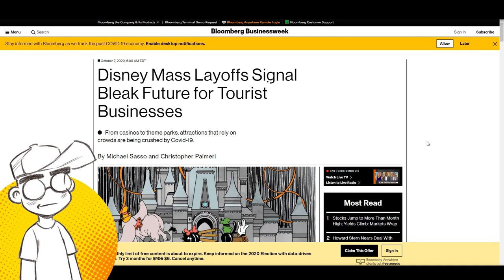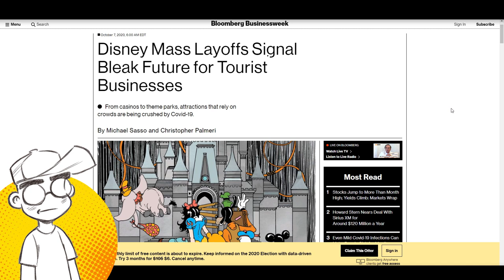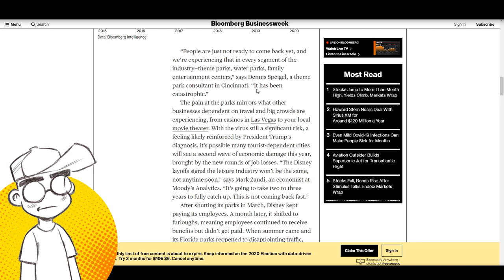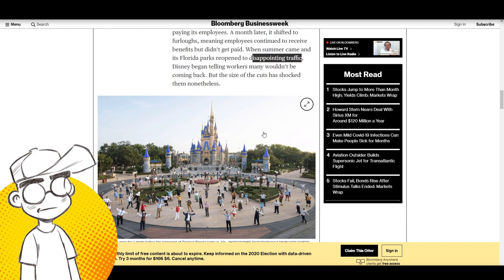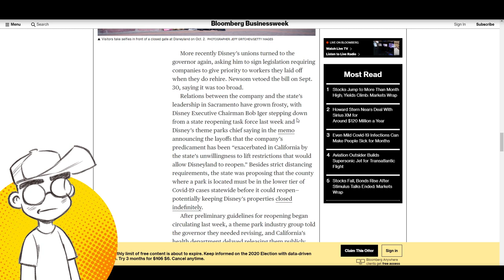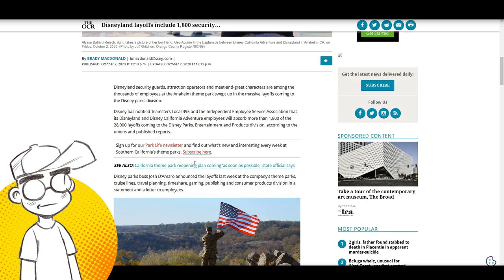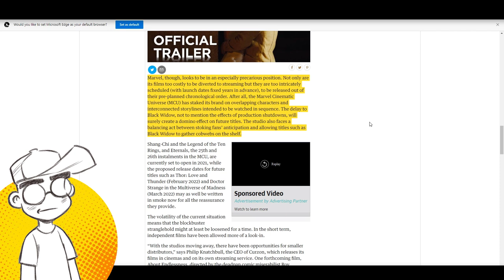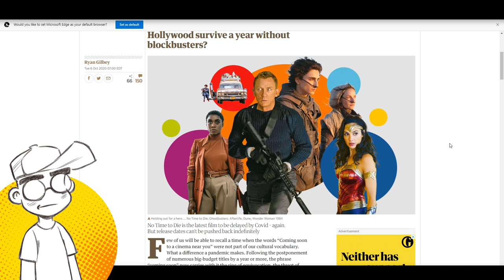Disney's Empire is FALLING! Mass Layoffs! MCU Future Uncertain!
Disney will NEVER be the same as it was before the shutdown. With limited theme park revenue and virtually no box office revenue, the Mouse House has been dealt a FIERCE blow. While the company will undoubtedly survive, its days as an undisputed media "empire" may be coming to a close. We talk about the massive layoffs, the uncertain future of the MCU and more.